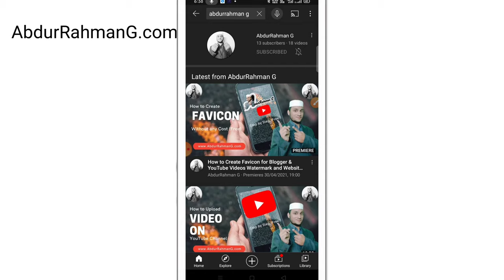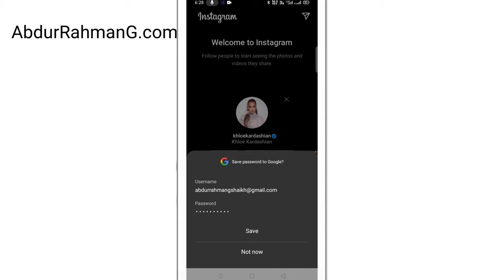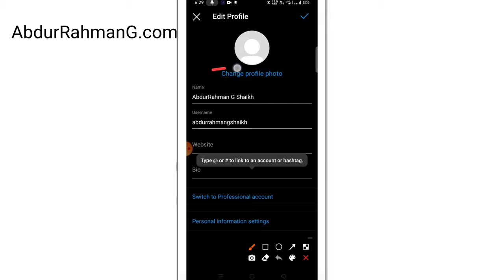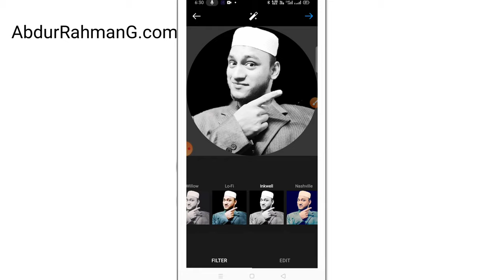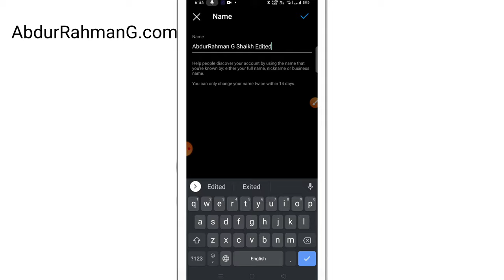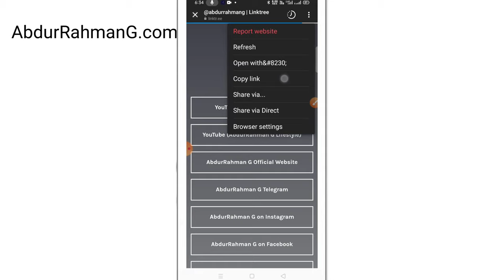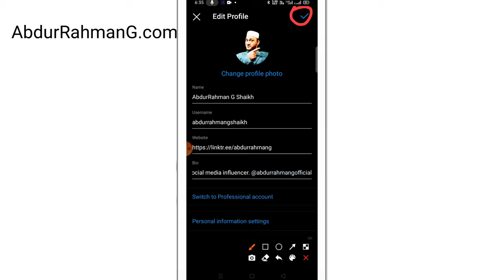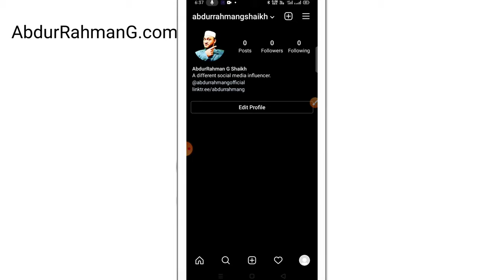How to Customize Instagram Profile Pic, Name, Username, Bio, & Website on Android | Tech Cutting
Setup THE PERFECT INSTAGRAM Account 2021: A guide to an Aesthetic Instagram| Kohl Karmakar!
Top 5 Unusual ✨ Whatsapp Tricks | Might Amaze You.
instagram ka profile photo kaise change kare ? how to change profile picture on instagram
instagram profile picture not changing !! how to fix instagram profile picture change problem
instagram username kaise change kare ? how to fix instagram username not available
USE THIS INSTAGRAM BIO FOR MORE FOLLOWERS!